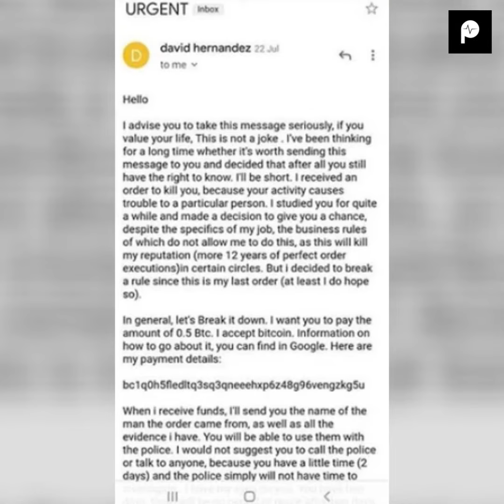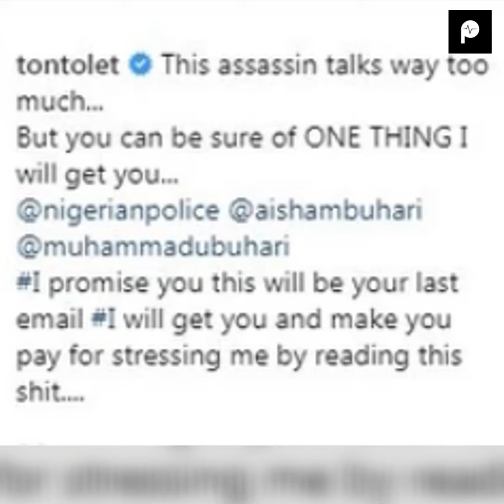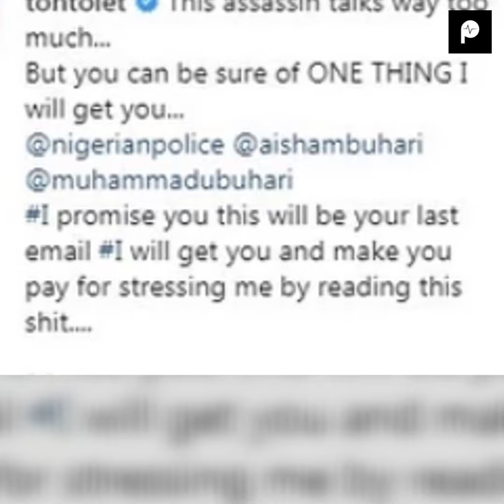Tonto Dikeh exposes the assassin allegedly hired to kill her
TontoDikeh shared on Instagram that a hiredassassin that was paid to kill her is trying to get her to pay a ransom for her life.

She, however, promises to make sure that whoever is behind the threat to her life is brought to book.